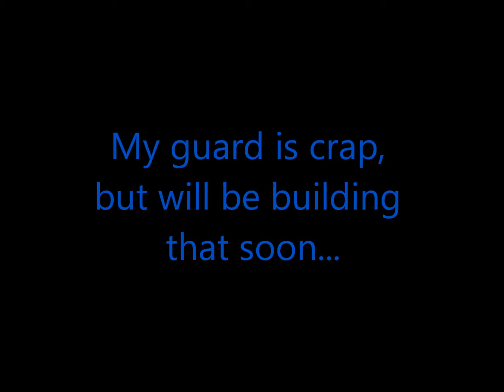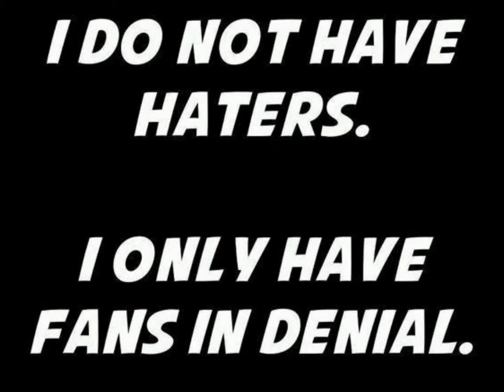202 piracle hits my new layout